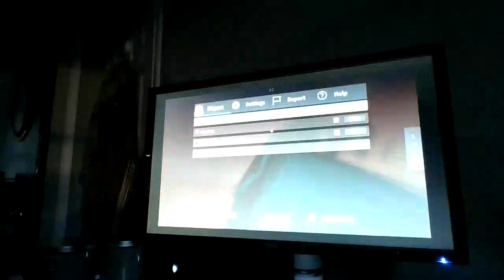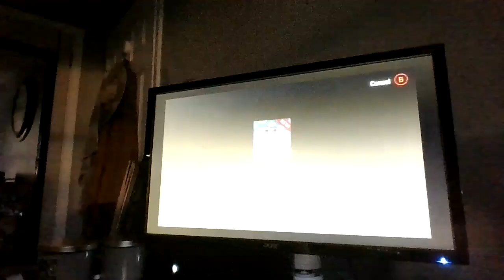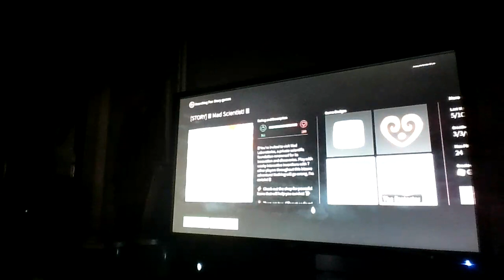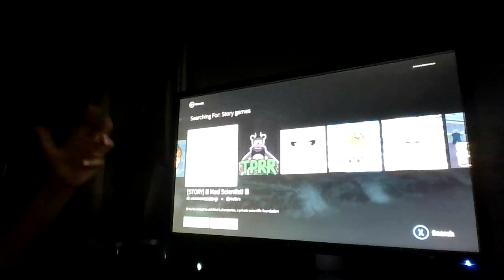Puggy Plays... Roblox Mad Scientist [STORY]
Hello Pug Lovers, and today i am playing another Roblox Story Game called The Mad Scientist [STORY] So enjoy the video;)